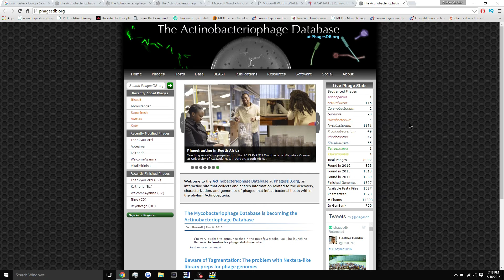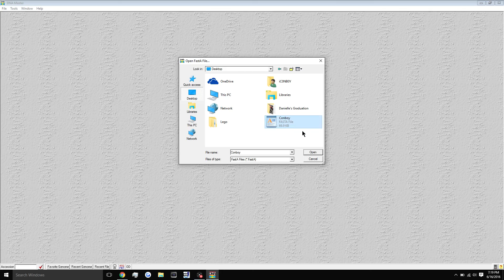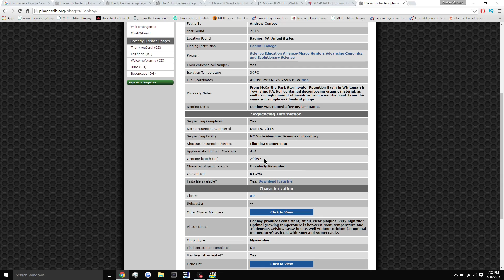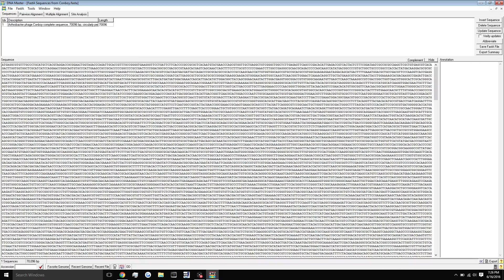DNA Master Tutorial 2 - Importing FastA Files & Bacteriophage Genomes!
In this tutorial, you will learn where to retrieve your FASTA files on phagesdb, how to load the sequence into DNA Master, and how to prepare for the Auto-Annotation process.